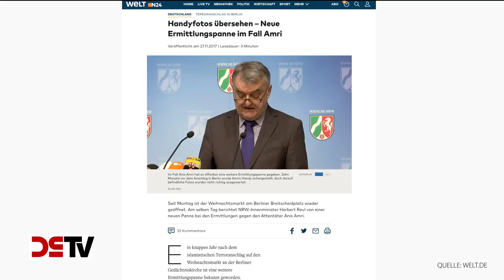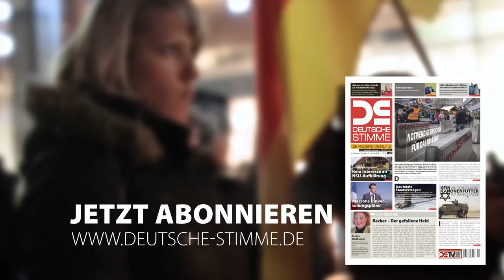DS-TV 18-17: „Die Grenzen schliessen – nicht die Weihnachtsmärkte!“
Am 19. Dezember gedachten zahlreiche Deutsche der Opfer des LKW-Anschlages durch den islamistischen Terroristen Anis Amri auf dem Breitscheidplatz in Berlin vor einem Jahr. Auch die NPD war vor Ort und wollte - neben einem würdigen Gedenken - vor allem darauf aufmerksam machen, wer aus ihrer Sicht die politische Verantwortung für die wachsende Terrorgefahr in unserem Land trägt. Sehen Sie diese Kurzreportage, mit der wir Stimmen und Meinungen zu diesem Thema einfangen konnten. Worin liegen die Ursachen des Terrors? Was muß geschehen, um unsere Heimat wieder sicher zu machen?